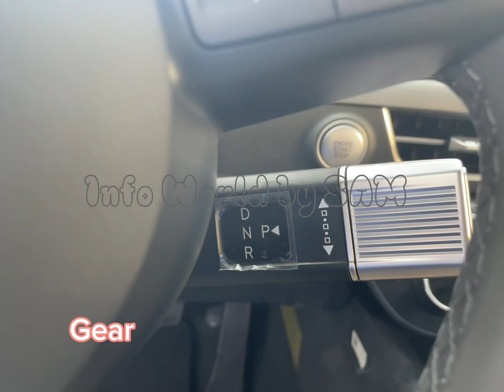New Hyundai Sonata 2024